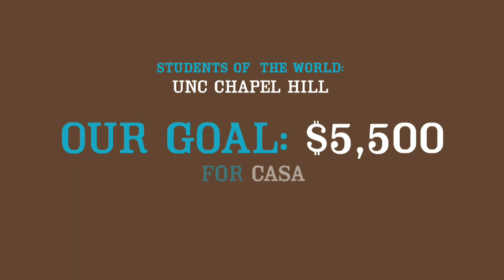Students of the World Presents: CASA organization, Mexico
The UNC team worked with the CASA Mexico Midwife Education Community in 2008